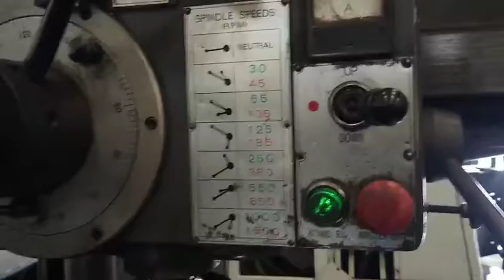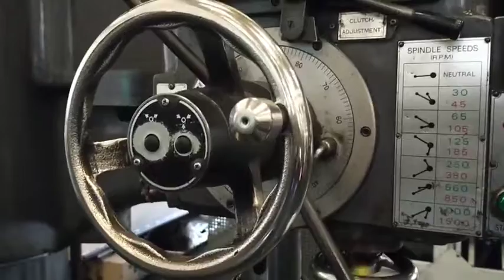🇯🇵 ไปประจำการที่ บางพระ ชลบุรี 4 รายการจ้า🇹🇭 ขอบพระคุณลูกค้าที่ไว้วางใจในผลงานของเรา 💳 ชัดเจนทั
🇯🇵 ไปประจำการที่ บางพระ ชลบุรี 4 รายการจ้า🇹🇭
1.
"Amada" Band Saw Machine
Model  HFA-400
Year  2016
2.
"Yamage" Slotter Machine
Model  MY-230S
Year  1989
3.
"Chubu Koki" Lathe Machine
Model  LLA-1000
Year  1987
4.
"Ikeda" Radial Drilling Machine
Model  RMA-1300
Year  1986
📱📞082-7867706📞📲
(line)yoye529(line)